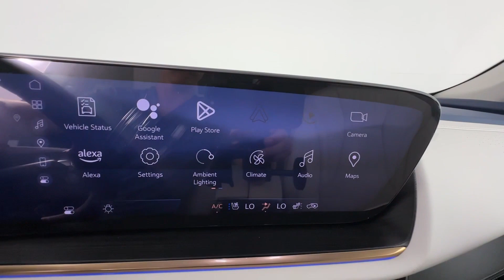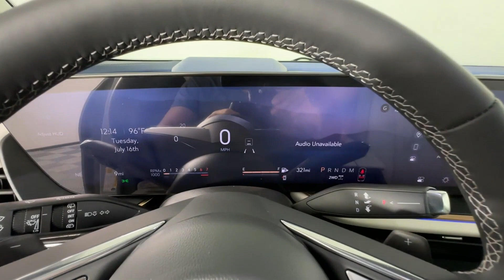2024 Buick Envision Avenir Clearwater, Tampa, St. Petersburg, Palm Harbor, Largo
2024 Buick Envision Avenir LRBFZSE40RD016663 Video

With our large New Buick & GMC Inventory, we have the perfect new car, truck or SUV to fit your needs!

With our large Pre-Owned Inventory, we have the vehicle you’re looking for!

Thank you for considering Crown Buick GMC as your premier Florida Buick & GMC dealer. We look forward to helping you with all your new car needs and hope to see you soon!